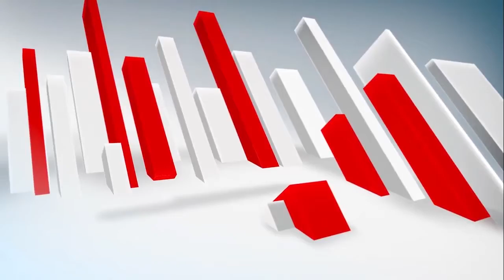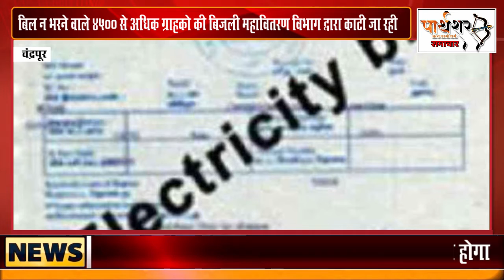बिल न भरने वाले ४५00 से अधिक ग्राहको की बिजली महावितरण विभाग द्वारा काटी जा रही....PARTHSHAR NEWS